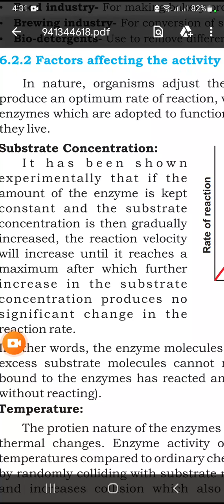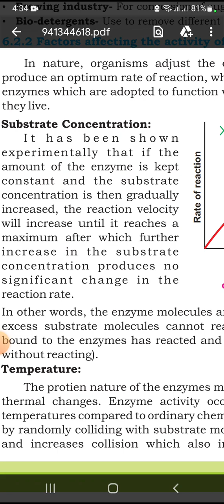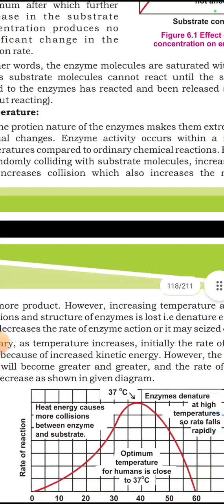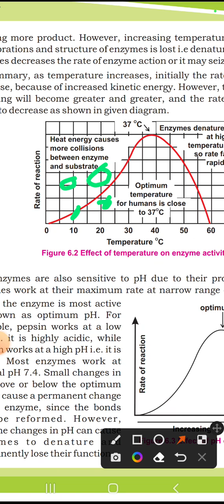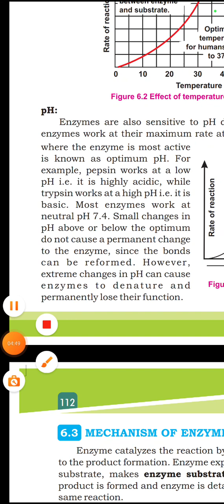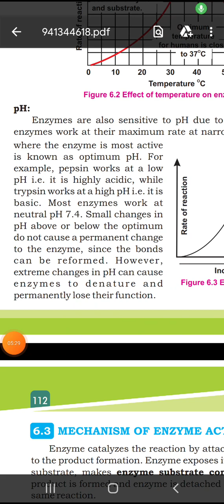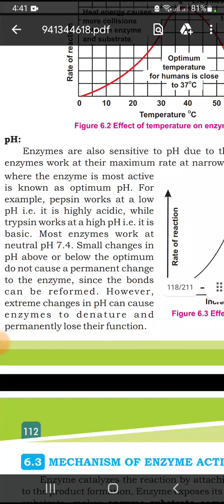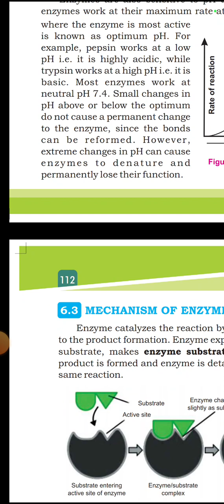factors affecting enzymes activity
factorshorts affecting enzymes activity
factors affecting enzyme activity,
enzymes activity,
factors affecting enzyme activity class 11,
enzymes,
factors affecting rate of reaction,
factors affecting enzyme activity in hindi,
ph and enzyme activity,
factors affecting enzymes,temperature and enzyme activity
concentration of substrate and enzyme activity,factor affecting enzyme activity,factors affecting enzyme activity in urdu,what are the factors affecting enzyme activity